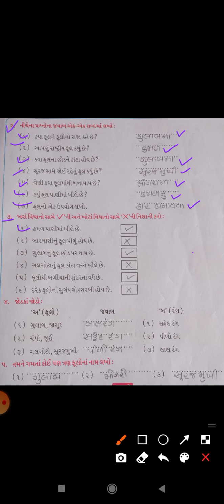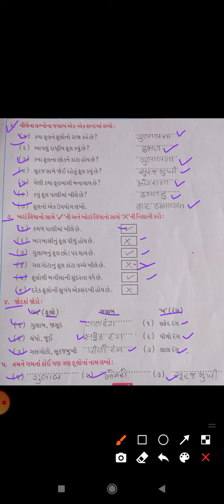skv std 1 Gk Ekam 7 (fulo)part2